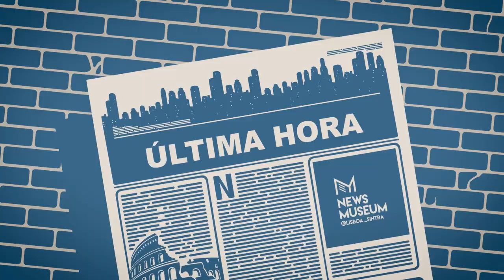News TV - rabo de pao - 4/8/2022